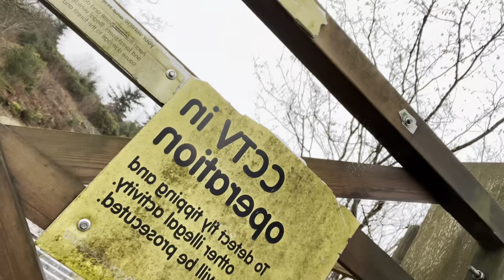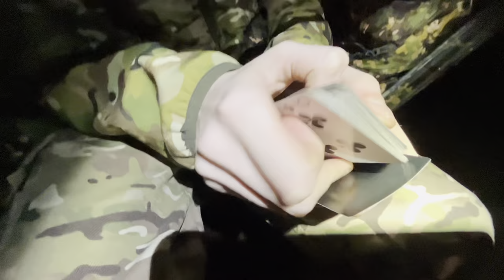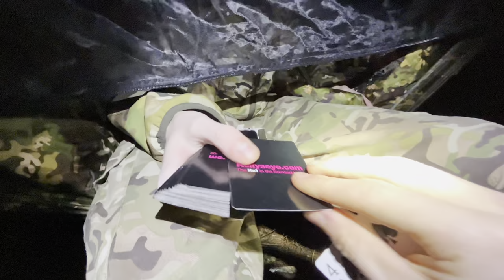3 Idiots Outdoor Camping Adventure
3 Idiots go camping in the lakes in our latest adventure. We ate only MREs, plus a few snacks. We took a hike through the clouds and enjoyed the fantastic scenery.